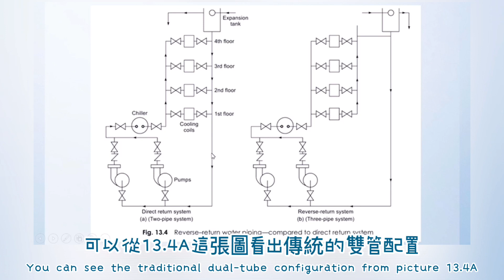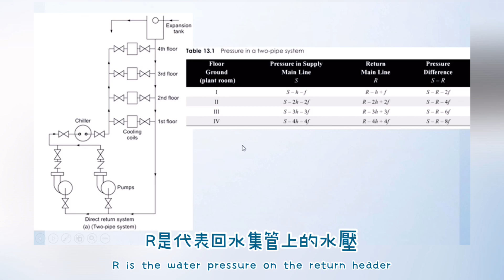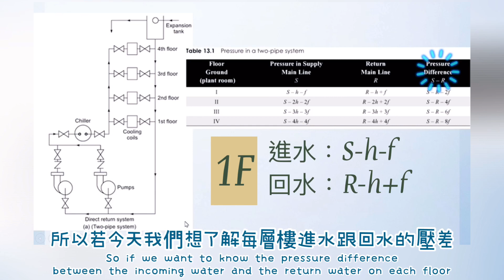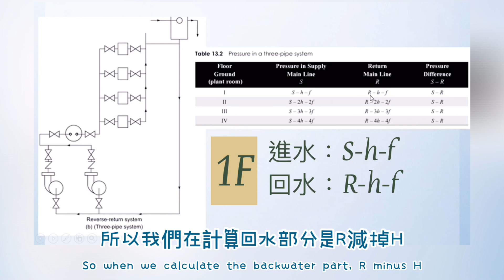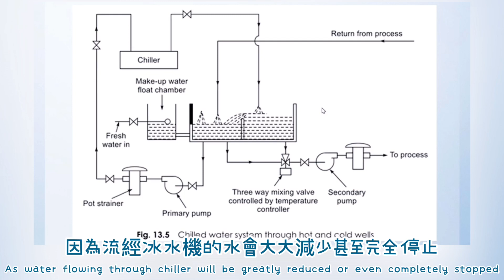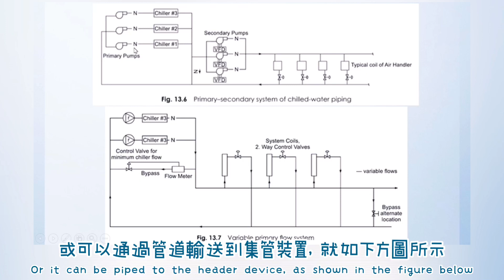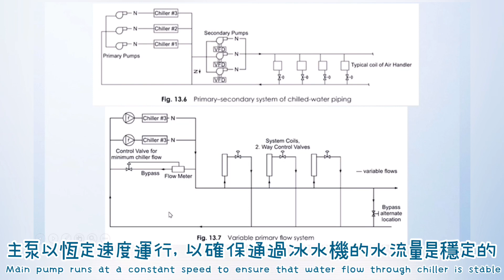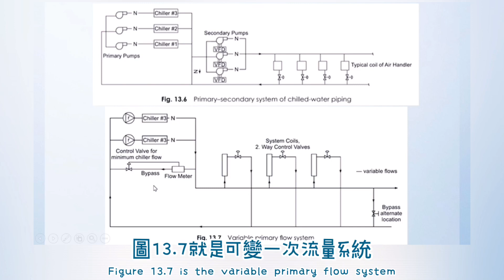冷凍空調小學堂-冰水機之控制流量方法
今天延續上次冰水機原理的內容

跟大家討論👉控制流量的方法

介紹👉Direct Return System

👉Reverse-Return Systems

還有~工業製程之冰水/滷水系統

歡迎有興趣的朋友一起觀看吧~

歡迎大家加入我們的“冷凍空調知識庫”一起討論研究，也可以分享大家現場實作的經驗！